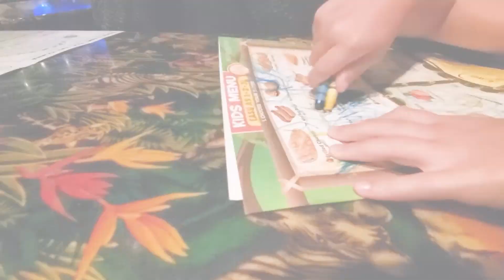FAMILY FIELD TRIP GALVESTON ISLAND | Rainforest Cafe Galveston | Galveston Mini Golf :Part 3 of 4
Rainforest Cafe, a wild place to shop and eat.  It lived up to its name on this visit during our family field trip to Galveston Island.  Magic Carpet mini golf and freshly handmade ice cream round out this fun trip.
This is the second half of our Galveston Staycation Day Trip and really the only one where I was concerned about the lack of safety steps.  Mini golf is always a fun time and the girls really did a great job with it.  Be sure to bring cash! I guess you could technically bring a check but who carries those? I really love Galveston, so much we married there. It truly feels like a vacation, even if it's just a staycation day trip and you still sleep in your own bed.
-🧳Shanna
Family Travels Made Fun!

🎇More Magic